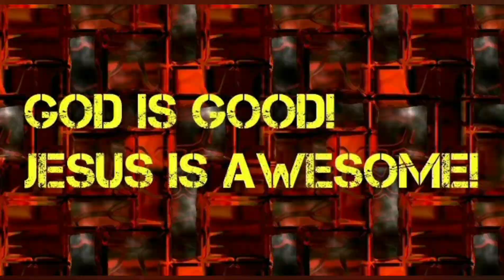Salty set Sunday update.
This is a update for Salty set Sundays event has be rescheduled to October 7th at 3pm.